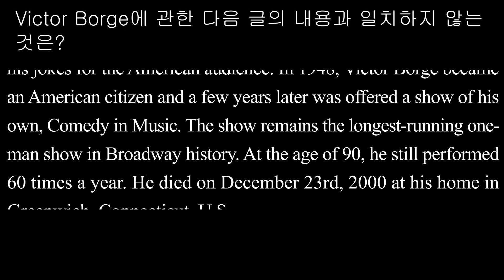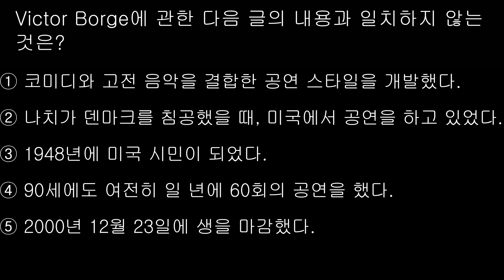내용 일치·불일치 003 2019학년도 9월 모평 26번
① 코미디와 고전 음악을 결합한 공연 스타일을 개발했다.
② 나치가 덴마크를 침공했을 때, 미국에서 공연을 하고 있었다.
③ 1948년에 미국 시민이 되었다.
④ 90세에도 여전히 일 년에 60회의 공연을 했다.
⑤ 2000년 12월 23일에 생을 마감했다.

[해석] 1909년에 덴마크의 코펜하겐에서 태어난 Victor Borge는 코미디언이자 피아니스트였 다. 처음에 연주회 음악가였던 Victor Borge는 곧 코미디와 고전 음악을 결합한 공 연 스타일을 개발했다. 1940년에 나치가 덴마크를 침공했을 때, 그는 스웨덴에서 공 연하고 있었는데, 얼마 후에 용케도 미국으로 탈출하였다. 미국에 도착했을 때, 그는 영어를 한마디도 하지 못했다. 영화를 보면서 영어를 배워, 그는 곧 미국 청중들을 위해서 자신의 조크를 영어로 어떻게든 바꿀 수 있었다. 1948년에 Victor Borge는 미국 시민이 되었으며, 몇 년 후에 자신이 진행하는 프로인 Comedy in Music을 제 안받았다. 그 프로는 브로드웨이 역사상 가장 오래 공연된 1인 진행 프로로 남아 있 다. 90세에도 그는 여전히 일 년에 60회의 공연을 했다. 그는 2000년 12월 23일에 미국 코네티컷 주의 Greenwich에 있는 자신의 집에서 사망했다.

[풀이]
나치가 덴마크를 침공했을 때, Victor Borge는 스웨덴에서 공연하고 있었다고 했으므로, ②는 글의 내용과 일치하지 않는다.
initially 처음에 invade 침공하다 translate (다른 언어로 바꾸다, 번역하다